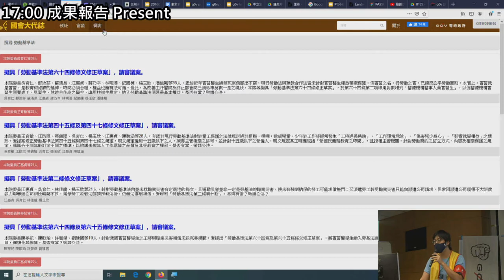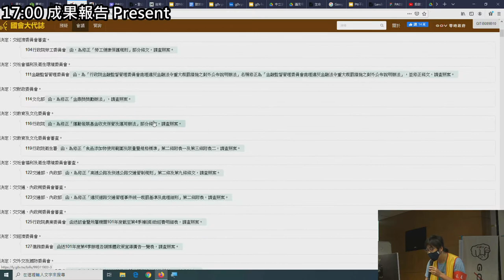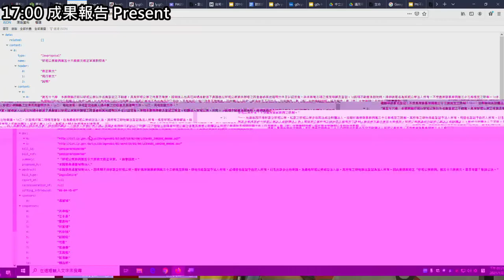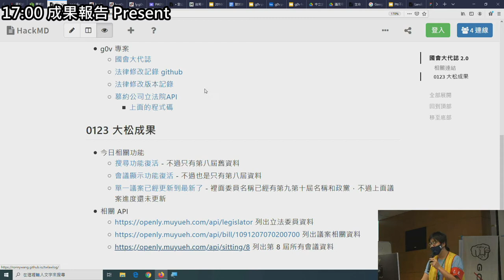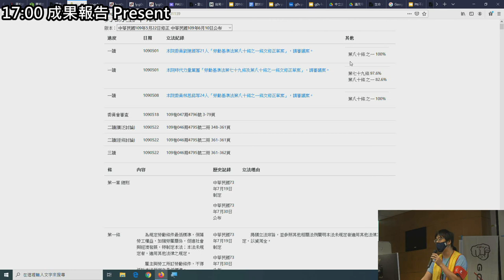g0v tw hackath42n — 成果報告 — 國會大代誌穢土轉生中 ／ Ronny — 第肆拾貳次黑客松